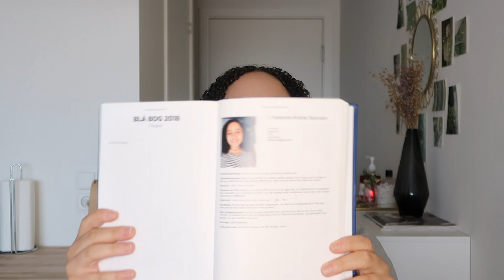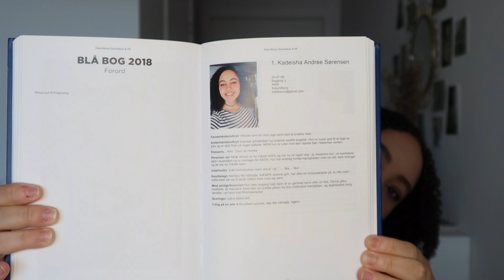JEG LÆSER MIN BLÅ BOG! + største bommert storytime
Hej allesammen og velkommen til min kanal! I denne video gennemgår og læser jeg min blå bog fra 3.g i 2018, og deler også en storytime af min største bommert fra min gymnasietid!

♡ MUSIC USED IN VIDEO (in order of appearance)
Moow - Honey

*timestamps*